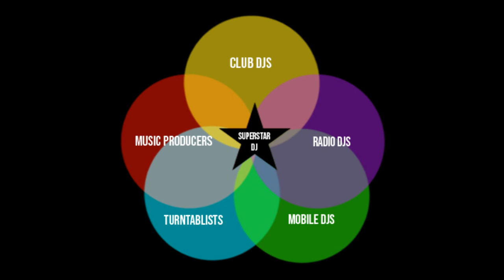Try Something New | The New Era Of DJing - Music & Mixing w/ DJ Michael Joseph e63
Don't get caught in "pre-covid" mindset. It's a new era of DJing. Are you willing to change?